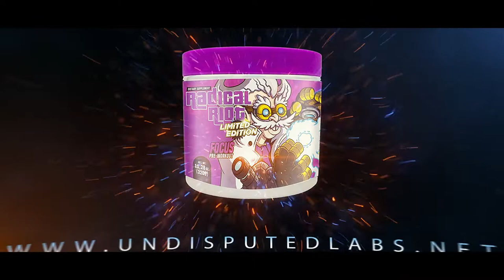RADICAL RIOT LIMITED EDITION PRE-WORKOUT BOOSTER TRAILER| American Supps